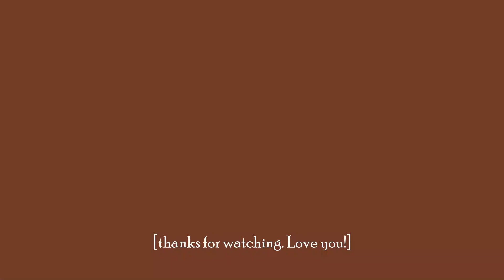Happy New Year!!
Hey loves,
                   I hope you enjoy x!
T O D A Y 'S  S C R I P T U R E :
O Lord, let your ear be attentive to the prayer of this your servant and to the prayer of your servants who delight in revering your name. Give your servant success today by granting him favor in the presence of this man.

                                                                                                                                  —Nehemiah 1:11

 F A Q :
-Where do you find your music? SoundCloud (Check my likes for frequently used music)